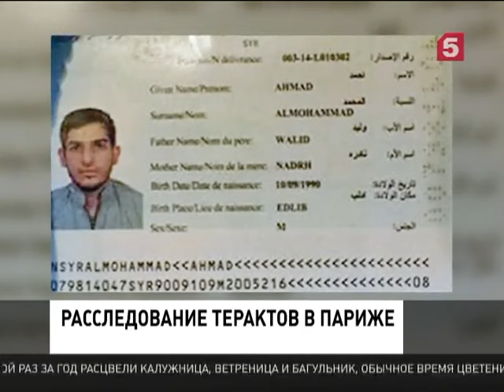Новые детали расследования терактов в Париже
В ходе очередного рейда, а они сейчас идут непрерывно и во Франции, и за рубежом, найден ещё один штаб террористов, причастных к пятничным расстрелам.

Правоохранители продвигаются по следам боевиков. Вот только экстремисты серьёзно опережают сотрудников спецслужб. Полиции лишь остаётся констатировать, что многое упущено. Наш корреспондент Мария Евсюкова подробнее.

Индекс страха в Париже зашкаливает. Впрочем, как и во всем мире. Накануне откровения премьер министра Франции посеяли новую панику среди горожан. Мануэль Вальс заявил: атаки террористов могут повториться. Сегодня глава кабмина постарался успокоить граждан.

Словно Париж не знал, что ему уготовано. Видимо, принцип «предупрежден – значит, вооружен» не про французские спецслужбы. Казалось бы, Турция дважды передавала информацию о готовящихся терактах. Впервые в 2014 году, затем в 2015. Столько же раз контрразведка Франции не отреагировала. Результат – две атаки террористов за год. Возникает вопрос: почему даже прямые угрозы театру «Батаклан», а они, как выясняется, ранее поступали, силовиков не насторожили. На личном деле Исмаила Омара Мостефаи – одного из смертников, пометка «угроза национальной безопасности». Последние пять лет за ним пристально следила полиция. Но в день трагедии он, как и другие подозреваемые, будто растворился на виду у спецслужб. Один только этот факт уже должен был насторожить силовиков.

Облавы, по-другому это теперь не назовешь, прошли во всех пригородах Франции и Бельгии. За сутки более ста семидесяти операций. Десятки человек задержаны, обнаружены гранатометы и автоматы Калашникова. Установлена личность 7-го террориста из группы, напавшей на театр «Батаклан».  Правда, в интересах следствия его имя пока не разглашают. Ранее обыски прошли в квартире одного из смертников – Ибрагима Абдеслама, который взорвал себя на бульваре Вольтер. Его дом в городе Бобиньи, полагают полицейские, был штабом боевиков. Принадлежал Ибрагиму и этот бар в брюссельском районе Моленбек. Недавно заведение закрыли из-за криминальной репутации. Из Моленбека кровавый след тянется давно, ещё с момента нападения на редакцию «Шарли Эбдо». Но выводов полиция Франции так и не сделала.